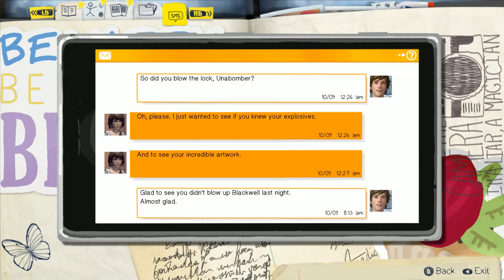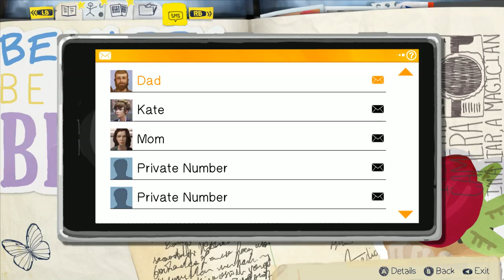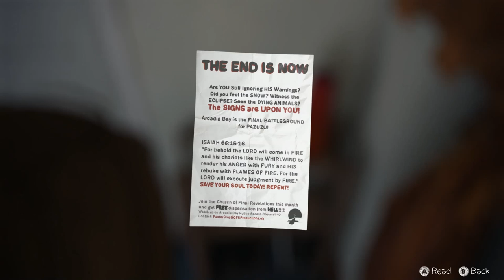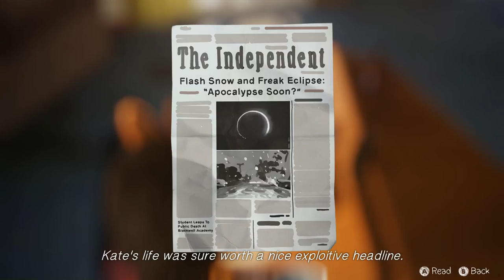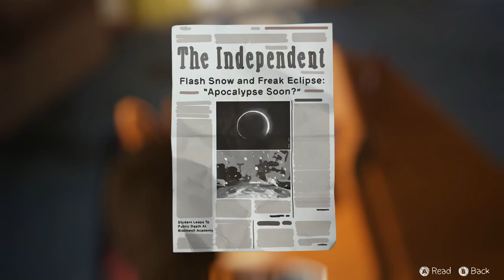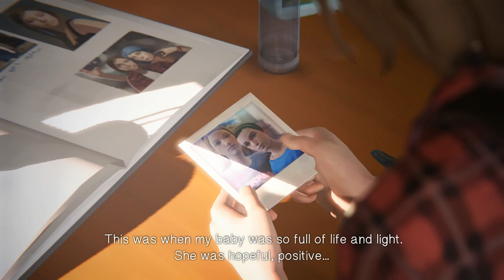Life is Strange Episode 3 Chaos Theory PC Playthrough Part 4 Having breakfast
Having some breakfast in my BFF's house.

Hi, SSK Gaming 2 here

I personally welcome and thank all of you for checking out my youtube channel. I mostly record and upload video game playthroughs/let's plays and vlogs(this can range from unboxing hard copy of the games i'm going to play to videos i took during my vacations).

Thanks again for watching my content

The following list will contain my recording devices for those of you who are interested in how i do my recordings:

(1) For PC Playthroughs(laptop specs are listed below): I use Xsplit or Nvidia ShadowPlay
(2) For iOS Devices such as iPad Playthroughs: I use Xsplit with AirPlay
(3) For PS3 and PS4 Playthroughs: I use Avermedia Game Capture HD 2(HDCP off thanks to the 1.70 update on the PS4)
(4) For video rendering and a bit of editing: I use Camtasia Studio 8
(5) For vacation and other daily real life vlogs: I use a Sony Camcorder and GoPro Hero 3+ Black Edition

Here is my system specs:

Chassis Model: Digital Storm x17E Laptop (Model: 9370)
Display: 17.3 Inch (16:9) (Resolution: 1920 x 1080) (Matte Surface) LED-Backlit Display
Processor: Intel Core i7 3940XM Extreme Edition (3.0 GHz Turbo Mode to 3.9Ghz) (Quad Core) (8MB Cache)
Thermal Compound: Premium IC Diamond CPU and GPU Thermal Compound (Reduces Thermal & Laptop Noise)
Memory: 32GB DDR3 1600MHz (4x8GB) (Requires Windows 7 Pro or Ultimate)
Primary Hard Drive: Intel 180GB SSD (520 Series) (SATA 6Gb/s)
Secondary Hard Drive: 750GB 7200RPM (SATA 3Gb/s)
Optical Drive: Blu-Ray Player & Blu-Ray/DVD/CD Writer (Blu-Ray 6x)
Wireless Card: Bigfoot Networks Killer Wireless-N 1202 (Reduces Latency for Online Gaming)
Video Card(s): 2x SLI (NVIDIA GeForce GTX 680M 4GB with NVIDIA Optimus Technology)
Windows OS: Microsoft Windows 7 Ultimate (64-Bit Edition)
Warranty Plan: Life-time Expert Customer Care with 3 Year Limited Warranty